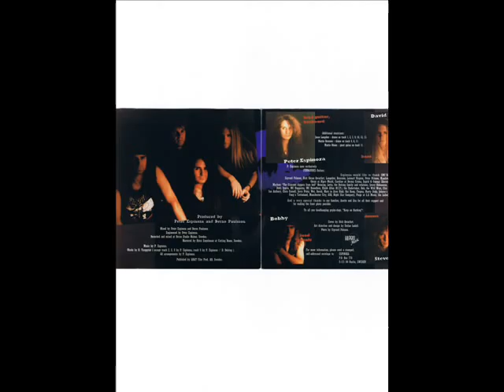Espinoza - Cold Sweat.wmv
Espinoza - Cold Sweat! A tribute to Phil Lynott (Thin Lizzy). From the album `` The Lizzy Songs´´ (1994). Espinoza: Peter Espinoza (guitar) Robert ``Bobby´´ Vargkvist (singer) Stefan (drums) David (bass). Metal.